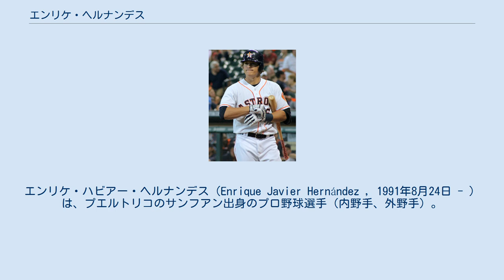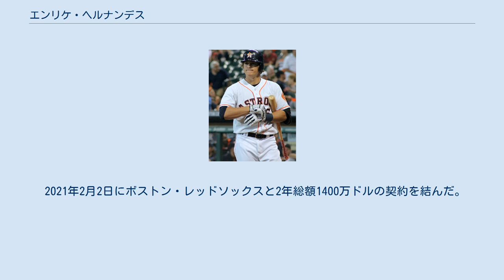エンリケ・ヘルナンデス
エンリケ・ハビアー・ヘルナンデス（Enrique Javier Hernández , 1991年8月24日 - ）は、プエルトリコのサンフアン出身のプロ野球選手（内野手、外野手）。
右投右打。
ニックネームはキケ（Kike ([ˈkiː.keɪ] KEE-kay)）。
 ヒューストン・アストロズ時代 (2014年7月2日) 2009年のMLBドラフトでヒューストン・アストロズから6巡目（全体191位）指名され、6月16日に契約。
この年は傘下のルーキー級ガルフ・コーストリーグ・アストロズで53試合に出場し、打率.295・1本塁打・27打点・8盗塁だった。
 2010年はA-級トリシティ・バレーキャッツで60試合に出場し、打率.280・3本塁打・33打点・3盗塁だった。
 2011年はA級レキシントン・レジェンズで62試合に出場し、打率.247・2本塁打・17打点だった。
 2012年はA+級ランカスター・ジェットホークスで100試合に出場後、8月10日にAA級コーパスクリスティ・フックスへ昇格。
AA級では23試合に出場し、打率.247・1本塁打・3打点・2盗塁だった。
 2013年はAA級コーパスクリスティで116試合に出場し、打率.236・13本塁打・46打点・5盗塁だった。
 2014年はAA級コーパスクリスティで開幕を迎え、4月にAAA級オクラホマシティ・レッドホークスへ昇格。
AAA級オクラホマシティでは67試合に出場し、打率.337・8本塁打・31打点・6盗塁と活躍。
7月1日にアストロズとメジャー契約を結び、同日のシアトル・マリナーズ戦でメジャーデビュー。
7回表から二塁の守備に就き、直後の7回裏のメジャー初打席では、ドミニク・レオンからメジャー初安打初打点となる1点適時二塁打を放った。
この日は2打数2安打1打点だった。
その後は外野手として先発起用され、アストロズでは24試合に出場し、打率.284・1本塁打・8打点だった。
 2014年7月31日にジャレッド・コザート、オースティン・ウェイツと共にジェイク・マリスニック、コリン・モラン、フランシス・マルテスとのトレードで、マイアミ・マーリンズへ移籍した。
移籍後は4試合に出場したが、7打数無安打と結果を残せず、8月8日に傘下のAAA級ニューオーリンズ・ゼファーズへ降格。
9月2日に再昇格した。
9月26日のワシントン・ナショナルズ戦では、クレイグ・スタメンからキャリア初となる満塁本塁打を記録している。
マーリンズでは18試合に出場し、打率.175・2本塁打・6打点だった。
 2014年12月10日にアンドリュー・ヒーニー、クリス・ハッチャー、オースティン・バーンズと共にディー・ゴードン、ダン・ヘイレン、ミゲル・ロハスとのトレードで、ロサンゼルス・ドジャースへ移籍した。
 2015年、76試合の出場で7本塁打・22打点・OPS.836などを記録した。
 2016年、109試合の出場で7本塁打・18打点・OPS.607などを記録した。
 2017年開幕前の2月8日に第4回ワールド・ベースボール・クラシック(WBC)のプエルトリコ代表に選出された。
3月22日の決勝アメリカ合衆国戦に敗戦し、2大会連続で準優勝となった。
このシーズンは140試合の出場で11本塁打・37打点・OPS.729などを記録した。
ドジャースが29年ぶりのリーグ優勝を決めたシカゴ・カブスとのリーグチャンピオンシップシリーズの第5戦では満塁弾を含む3本塁打・7打点の大活躍を見せた。
ポストシーズンでの1試合3本塁打は史上10人目であった。
 2018年、145試合の出場で21本塁打・52打点・OPS.806などを記録した。
 2019年8月22日のトロント・ブルージェイズ戦の9回裏にデレク・ローから自身初のサヨナラ安打を記録した。
このシーズンは130試合の出場で17本塁打・64打点・OPS.715などを記録した。
 2020年は60試合制のシーズンで、48試合の出場で5本塁打・20打点・OPS.680などを記録した。
2020年のワールドシリーズ優勝...